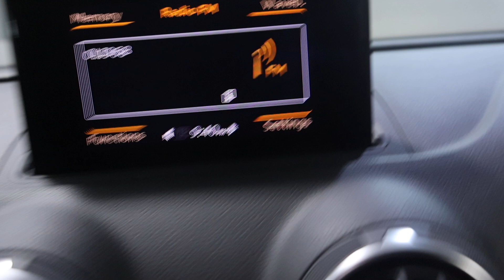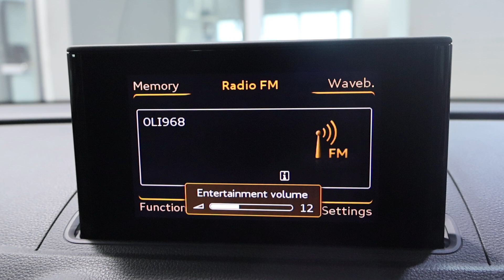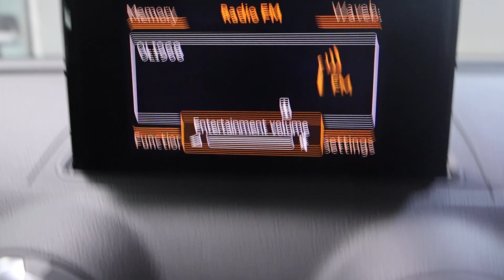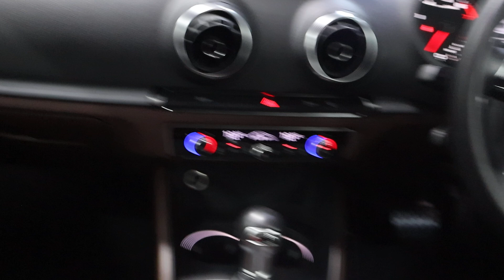AUDI A3 YOM 2014 GREY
SNN1529X